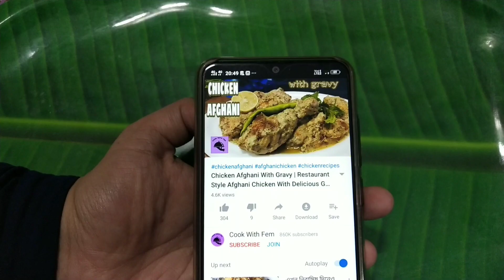Hyderabadi Chilli Chicken Korma | Chicken Korma Recipe In Hindi | Korma Recipe By Cook With Fem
Try this amazing hyderabadi chilli chicken Korma , this is hyderabadi style korma , very unique chicken korma recipe and this korma shall be best with roti, rice or pulao, chicken curry, chicken recipes, cook with fem recipes, hyderabadi recipes

INGREDIENTS
Chicken - 1/2 kilo
FOR MARINATION WE NEED
Salt
Half a lemon juice
Oil as required
FOR GROUND MASALA WE NEED
Peanuts - 1/4 cup
Cashew nuts - 40 gram
Sesame seeds - 1/4 cup
Coriander seeds - 3 teaspoon
FOR GRAVY
Ppeppercorns - 1 teaspoon
Turmeric powder - 3 pinches
Green chilies - 6
Few coriander and mint leaves
Half a lemon
Fresh cream

HERE I SHARE TASTY VEG RECIPES,DESSERTS & SNACKS